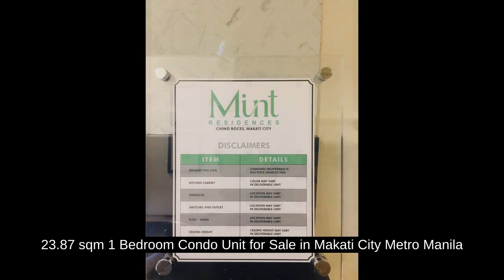23.87 sqm 1 Bedroom Condo Unit for Sale in Makati City Metro Manila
23.87 sqm 1 Bedroom Condo Unit for Sale in Makati City Metro Manila
Condominium/Apartment Type: Residential Condominium
Number of Bedrooms: 1
Number of Bathrooms: 1
Unit Size in sqm: 23.87 sqm.